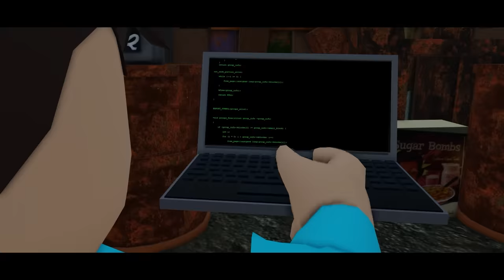They Took His Dad...(A Roblox Movie)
@ShanePlays 2
 @ShanePlays Roblox Movies
 @BrittanyPlays Movies